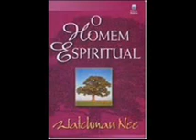11 - 2 A experiência dos crentes anímicos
Das muitas obras escritas por Watchman Nee, O homem Espiritual é, sem dúvida, a mais importante e mais profunda em conteúdo.Como o próprio autor diz em seu primeiro prólogo, o livro trata do caminho da vida espiritual e da estratégia da guerra espiritual. Um livro apoiado na Palavra e na experiência, para dar aos filhos de Deus uma compreensão clara da vida espiritual, a fim de que o Espírito Santo possa usá-lo em seu avanço para os libertar de ter que andar apalpando na escuridão. A fim de tornar esta obra mais acessível a nossos leitores, agrupamos os três volumes em um só.
O e-book contém estas partes:
I – Espírito, Alma e Corpo. Analisa a Carne e a Alma, com ênfase na postura definitiva do crente em relação à carne.
II – Análise do Espírito. Centrado nas leis do Espírito e nos perigos da vida espiritual.
III – Análise da Alma. Apresenta uma análise em profundidade da alma em Mente e Vontade.
IV – Análise do Corpo. Um estudo do lugar que Deus reservou para o nosso corpo físico, em seu plano e em seu propósito.
Um verdadeiro clássico da literatura cristã em muitos idiomas, valiosa contribuição no crescimento espiritual dos crentes.